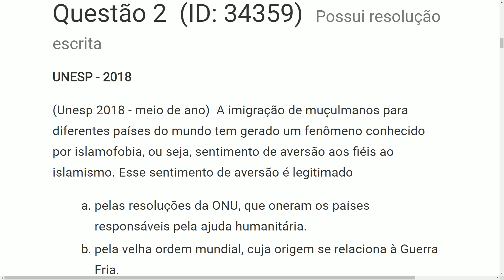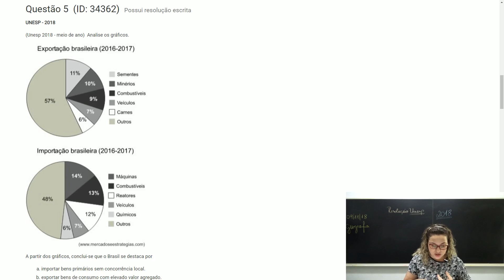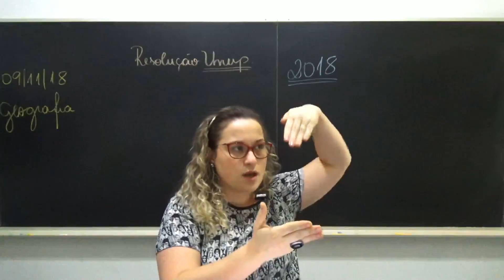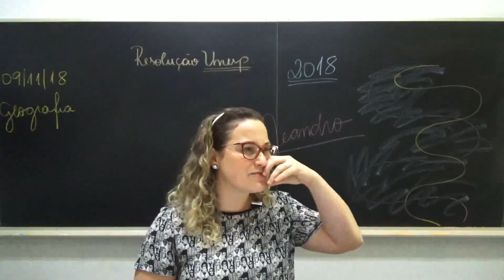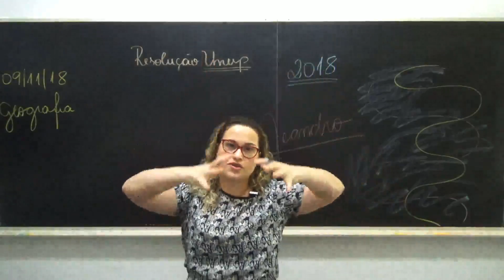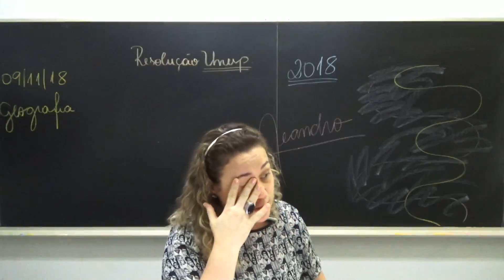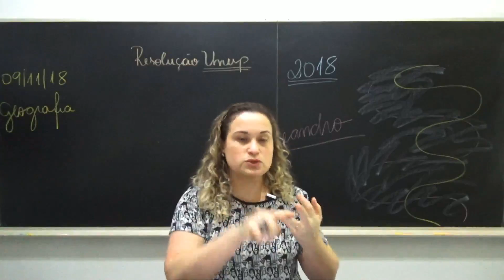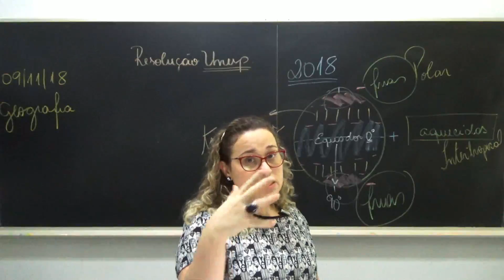Geografia - Resolução Unesp 2018 (meio de ano) - Profª Caroline Vancim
(Medicina, ENEM, Vestibulares e Concursos Militares)